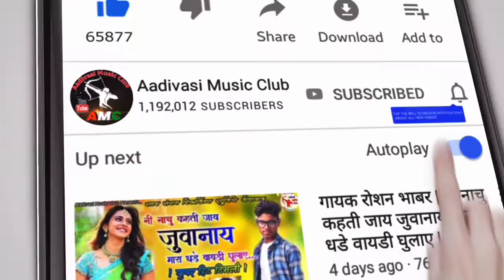Sonu Tune Gajro Lagayo Thara Bal ma | सोनु तुन गजरो लगायो थारा बाल मा | Lakhan Patel | 4K Ultra HD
Album :-
Song :-
Singer :-
Presents :-
Helping :-
Studio :-
Genre :- Aadivasi Timli Song
YouTuber :-Ajay_Mourya
Label :- Aadivasi Music Club

यदि आप हमारे चैनल पर आदिवासी सोंग अपलोड करवाना चाहते हैं तो हमारे Hike Audio song भेजे व आपके फोटो।